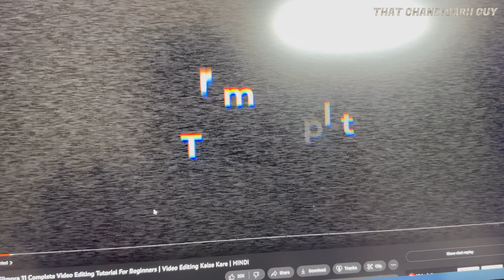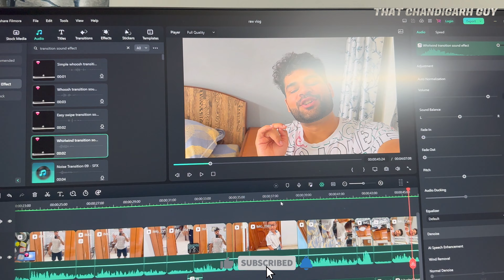आज से धमाका होने वाला है Vlogs में 🔥 | That Chandigarh Guy | Vlog 640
Vlog Challenge - 481/730

- Time Stamps  -
0:18 Intro
0:55 Bhagam Bhag
1:24 Filmora Software
1:40 Running Mode On
2:12 Sukhna Lake
3:11 Tire Fuss
3:35 New Bottle
4:30 Filmora Interface
4:49 Outro

tcg vlogs
chandigarh vlogger
chandigarh vlogger that chandigarh guy
bachon ka vlog,family vlogs
indian family vlog
chhote bacchon ki hansne wali video
bacche ki hansne wali video
wondershare filmora
filmora tutorial
filmora 11
filmora video editor
filmora
filmora 12
filmora 9
wondershare filmora 11 video editor